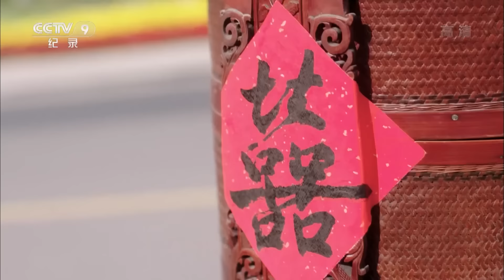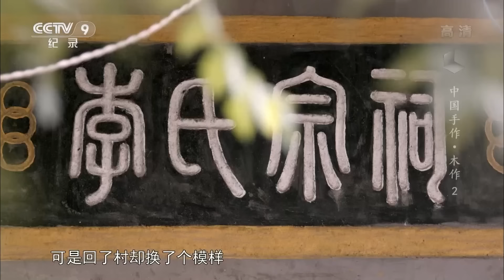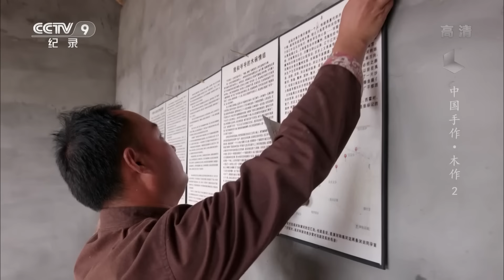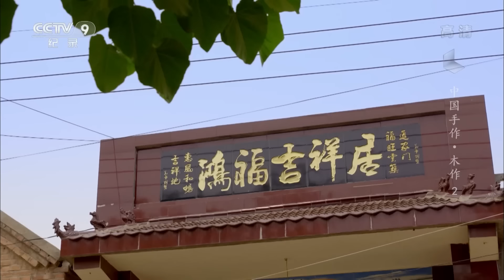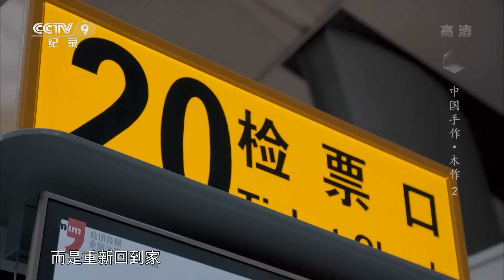【ENG】《中国手作》第一季 木作 第二集 乡土木情 | CCTV纪录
本期节目主要内容： 木头是生活中最易获得的材料，古时候，木头的日用品、家具占据了生活的一切。中国人对家的情感很重，有家在就总有关于“木”的记忆。几千年，我们与木为伴，但是近百年的工业化进程，却让木头远离了我们的生活。幸运的是，现在还有人在极力保留我们的传统，守望乡愁。

本片讲述以木为材的手工匠人们，用自己对工艺的孜孜追求唤醒工匠精神的复兴，讲述木头本身对中国人思维方式的影响、塑造。